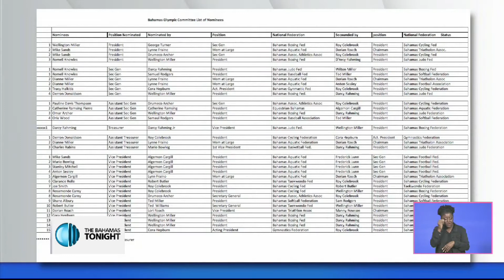ZNS Total Sports 11/14/2017